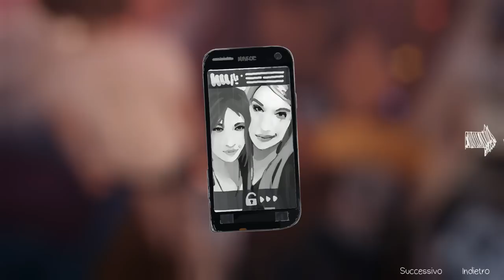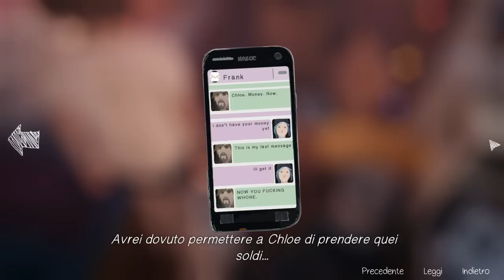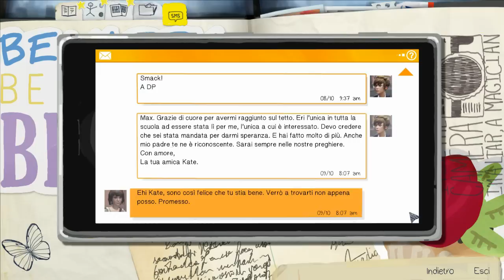Life is strange #3 | E se fossero più che amiche? - ep.10 [ITA]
Questo è di sicuro l'episodio più puccioso di Life is strange: Max e Chloe mi suscitano una tenerezza incredibile. Ma, mi domando: tra nuotate notturne abusive in biancheria intima e baci all'improvviso, siamo sicuri che non ci possa essere qualcosa di più, oltre ad una grande amicizia? Buona visione.

Iscrivetevi per non perdervi nessun video, mi raccomando, magari mettete un bel "mi piace" o condividete, a voi costa solo uno o due click, ed aiuta molto sia me che il canale.
Grazie.

Outro template
DVD Menu Template by AEbuster

Life is strange #3 | E se fossero più che amiche? - ep.10 - la ragazza che riavvolgeva il tempo [ITA]